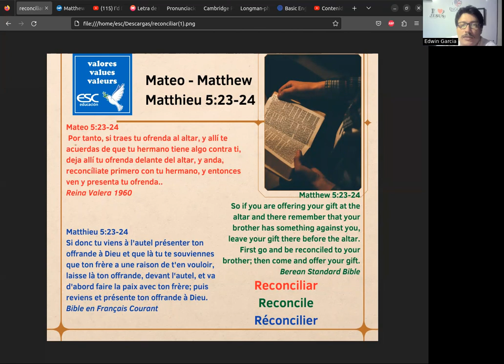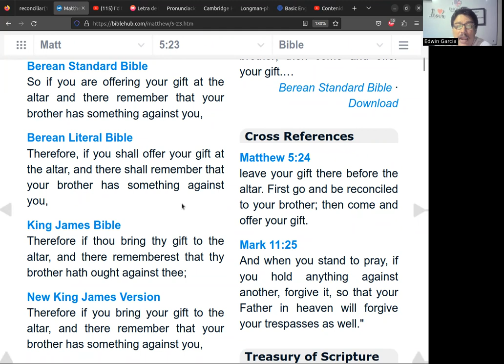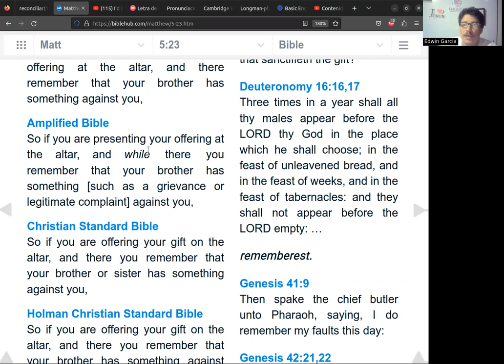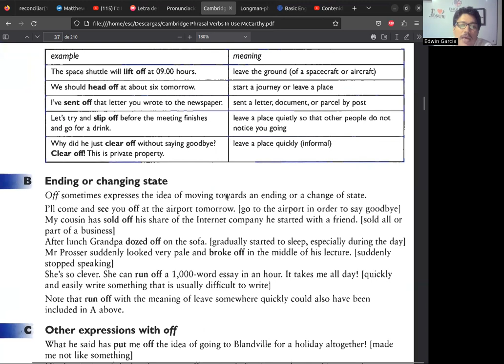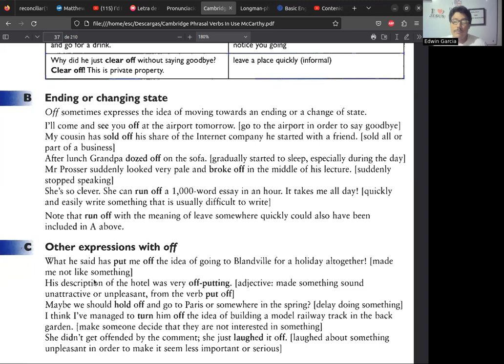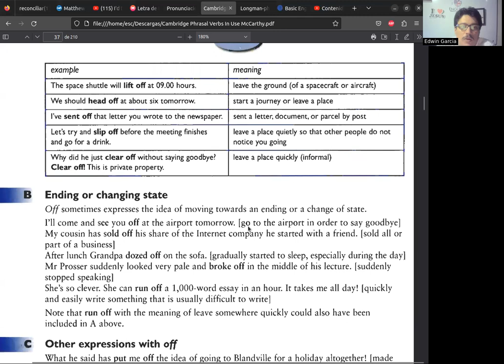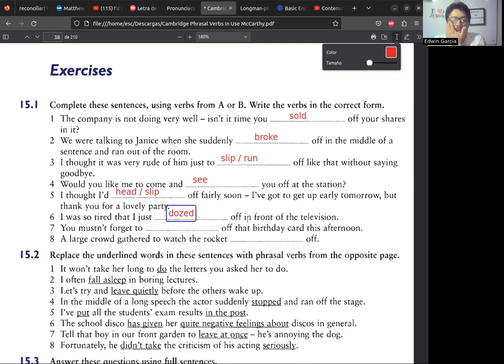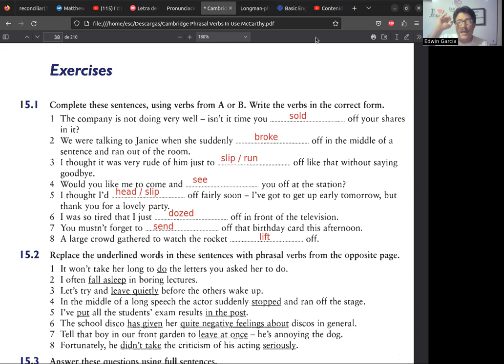PHRASAL VERBS - TOPIC 15 Off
PHRASAL VERBS - TOPIC 15 - 30/05/23
From Cambridge English Phrasal Verbs In Use, Phrasal Verbs with Off